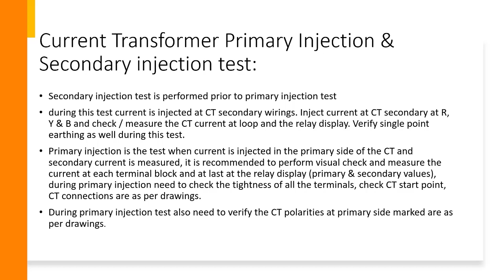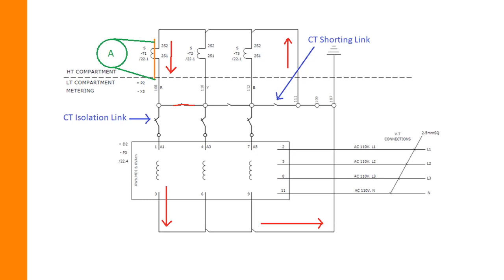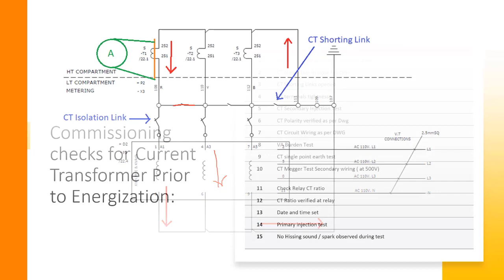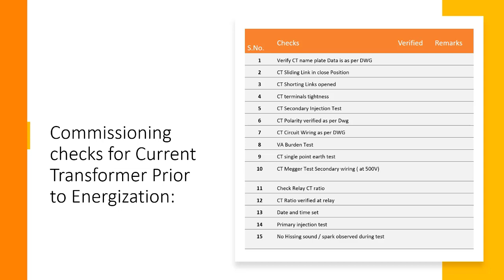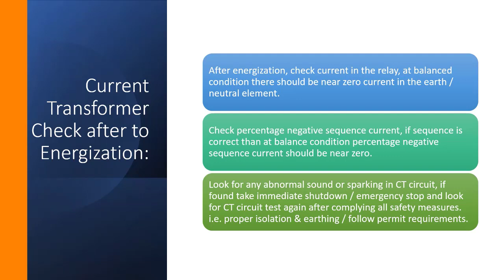12 CT Pre and post energization checks and test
Pre and post-energization checks and tests for Current Transformers (CTs) are crucial for ensuring their proper functioning and reliability in electrical systems. These checks and tests help to identify any issues before the CT is put into service and verify its performance after energization. Here’s a comprehensive guide on the procedures:

1. Pre-Energization Checks and Tests
**1.1 Visual Inspection:

Physical Condition: Check for any visible signs of damage or wear, such as cracks, oil leaks, or corrosion.
Connections: Ensure that all connections are secure and that the wiring is correctly installed according to the manufacturer's specifications.
**1.2 Insulation Resistance Test:

Purpose: Measure the insulation resistance between the CT windings and the CT core, as well as between the windings and the ground.
Procedure:
Use a Megger or insulation resistance tester with a suitable test voltage (e.g., 500V or 1000V).
Perform the test for each winding and record the insulation resistance values.
Acceptance Criteria: Ensure that the insulation resistance values meet the manufacturer's recommendations and industry standards.
**1.3 Continuity Test:

Purpose: Verify that there are no open circuits or short circuits in the CT windings.
Procedure:
Use a low-resistance ohmmeter to check the continuity of each winding.
Confirm that the measured resistance values are within acceptable limits.
Acceptance Criteria: Ensure that continuity is confirmed and that resistance values are consistent with specifications.
**1.4 Polarity Check:

Purpose: Verify the correct polarity of the CT.
Procedure:
Use a polarity tester or a low-current source to check the polarity of the CT.
Compare the results with the CT’s wiring diagram or manufacturer's documentation.
Acceptance Criteria: Ensure that the CT's polarity is correct and matches the system requirements.
**1.5 Burden Check:

Purpose: Verify that the CT's burden (load) is within acceptable limits.
Procedure:
Measure the burden connected to the CT secondary.
Compare it with the CT’s rated burden specifications.
Acceptance Criteria: Ensure that the burden is within the CT's specified limits to avoid measurement errors.
2. Post-Energization Checks and Tests
**2.1 Functional Testing:

Purpose: Ensure that the CT is operating correctly under normal operating conditions.
Procedure:
Energize the CT by applying the rated current through the primary.
Measure the secondary current and verify it against the expected values.
Acceptance Criteria: Ensure that the secondary current is within the specified accuracy limits of the CT.
**2.2 Ratio Test:

Purpose: Verify the CT’s transformation ratio.
Procedure:
Apply a known current to the primary winding and measure the secondary current.
Calculate the ratio of primary to secondary current.
Acceptance Criteria: Compare the measured ratio with the CT’s rated ratio and verify that it is within the acceptable tolerance.
**2.3 Secondary Injection Test:

Purpose: Verify the CT’s response to a simulated current.
Procedure:
Use a secondary injection test set to apply a known current to the CT secondary.
Measure the output and verify that it corresponds to the applied current.
Acceptance Criteria: Ensure that the CT’s output is accurate and meets the manufacturer's specifications.
**2.4 Accuracy Verification:

Purpose: Confirm that the CT is accurate under normal operating conditions.
Procedure:
Compare the CT’s output with a known reference or standard.
Perform tests at different current levels (e.g., rated current, 5%, 10%, 20% of rated current).
Acceptance Criteria: Ensure that the CT’s accuracy is within the specified tolerance across the range of test currents.
**2.5 Thermal Performance Check:

Purpose: Verify that the CT performs correctly under normal operating temperatures.
Procedure:
Monitor the CT for any signs of overheating during normal operation.
Check for any temperature rise beyond the specified limits.
Acceptance Criteria: Ensure that the CT remains within the acceptable temperature range during operation.
3. Documentation and Reporting
Record Keeping: Document all test results, observations, and any corrective actions taken.
Reporting: Provide a detailed report of pre and post-energization tests, including any issues found and resolved.